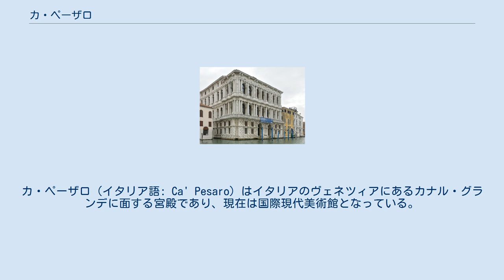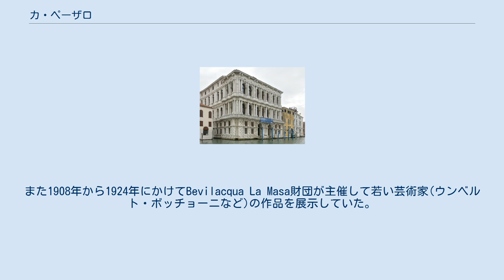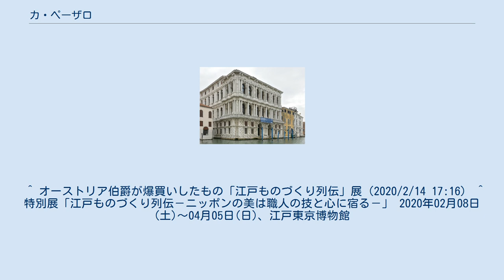カ・ペーザロ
カ・ペーザロ（イタリア語: Ca' Pesaro）はイタリアのヴェネツィアにあるカナル・グランデに面する宮殿であり、現在は国際現代美術館となっている。
ヴェネツィアでのバロック建築の第一人者の一人であるバルダッサーレ・ロンゲーナにより設計され、後にGian Antonio Gaspariの手により1710年に完成した。
 17世紀中頃にペザーロ家の依頼によりバルダッサーレ・ロンゲーナが設計を行い、1659年ごろから建設が始まった。
陸地側の建物は1676年に完成したが、カナル・グランデに面する建物正面(ファサード)はバルダッサーレ・ロンゲーナが亡くなった後も完成しておらず、ペザーロ家が後にGian Antonio Gaspariへ依頼して1710年に完成した。
 バロック建築を元に、古典様式風の巨大な柱を擁したアーチを使って開廊(ロッジア)をファサードに用いた印象的な宮殿となっている。
当初バルダッサーレ・ロンゲーナはカ・ペーザロの設計にあたって、ヴェネツィア建築の大家ヤーコポ・サンソヴィーノからの影響が多く見られ、斬新さ、豪華さ、複雑さ、力強さが非常にうまくまとまっている。
1階のファサード部分は、表面をゴツゴツした岩の表面を柱やアーチに使い明暗を表現(キアロスクーロ)されており、2階部分は穹隅やエンタブラチュアで装飾されている。
エントランスホールは建物全体の吹き抜けとなっており、中庭やテラスなどに隣接する。
 天井部分は多くの著名画家のフレスコ画などが良い状態で保存されており、また著名な画家たちの絵画(アルヴィーゼ・ヴィヴァリーニ、ヴィットーレ・カルパッチョ、ジョヴァンニ・ベリーニ、ジョルジョーネ、ティツィアーノ・ヴェチェッリオ、ティントレットなど)をペザーロ家のコレクションとして保管されていたが、1830年までにペザーロ家の最後の継承者が生前にロンドンでオークションにかけてしまい散逸してしまった。
 その後宮殿はGradenigo家に譲渡され、またArmenian Mechitarist Fathers(ベネディクト会の一会派)の大学として使用されていた事もあった。
最終的にBevilacqua家の手に渡りBevilacqua La Masa財団の所有物となりFelicita侯爵夫人の遺言により市に寄贈され、1902年に市議会は2度目のヴェネツィア・ビエンナーレが開催された事も踏まえ宮殿を国際現代美術館として使用する事を決定した。
また1908年から1924年にかけてBevilacqua La Masa財団が主催して若い芸術家(ウンベルト・ボッチョーニなど)の作品を展示していた。
 現在宮殿は国際現代美術館として使用されており、19世紀から20世紀の現代美術品が展示されている。
 最上階は東洋美術の作品が展示されており(30,000点ほど所有)、日本の礒田湖龍斎、鈴木春信、葛飾北斎の作品や、中国、インドネシアの作品が多く展示されている。
これらはエンリコ・カルロ・ディ・ボルボーネ＝パルマ（バルディ伯爵）が1887年9月から2年3カ月に渡ってアジアを訪れた際に集めたもの（バルディコレクション）で、日本にも1889（明治22）年2月に長崎到着後約8カ月間滞在した。
現在は国際現代美術館に寄贈されている。
 ^ オーストリア伯爵が爆買いしたもの「江戸ものづくり列伝」展（2020/2/14 17:16） ^ 特別展「江戸ものづくり列伝－ニッポンの美は職人の技と心に宿る－」 2020年02月08日(土)〜04月05日(日)、江戸東京博物館